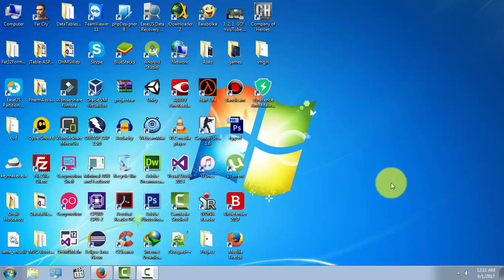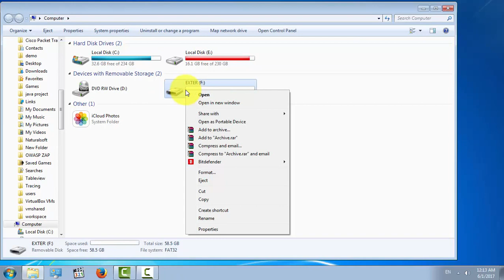How to format any 64gb USB or Hard drive HDD to FAT32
I couldn't use my exfat or NTFS USB for PS3 backup Storage but after converting to Fat32 i am using it on my PS3 by this method..
Some devices like PS3, XBOX, TV etc supports Fat32 External storage drives But if your drive is more than 32gb it can't be format to fat32 by default so here is solution to format your USB or HDD to FAT32

Note: Make Sure that you have selected the right drive to format